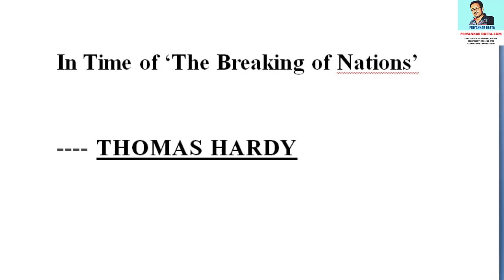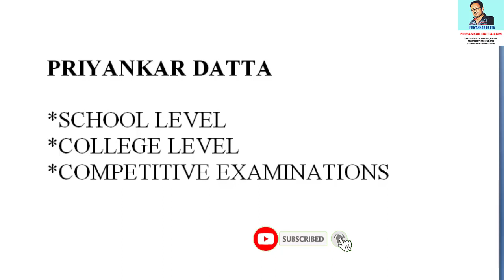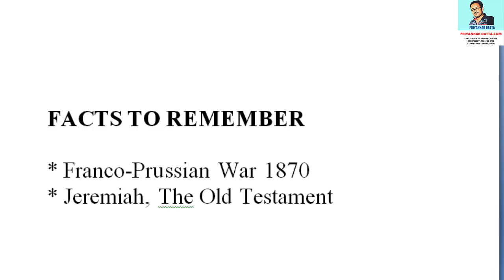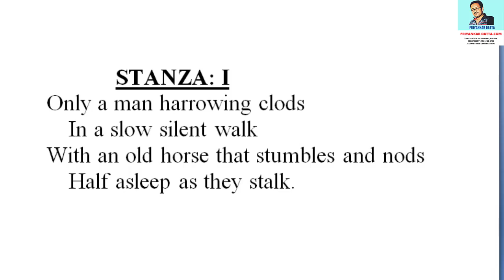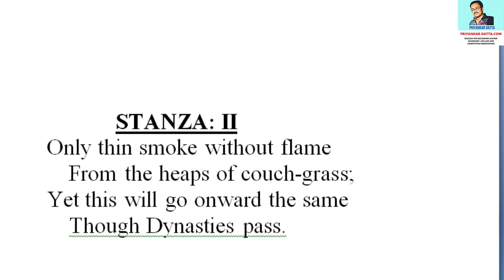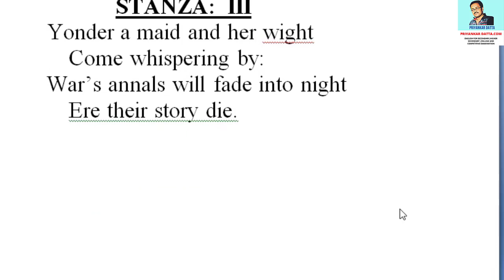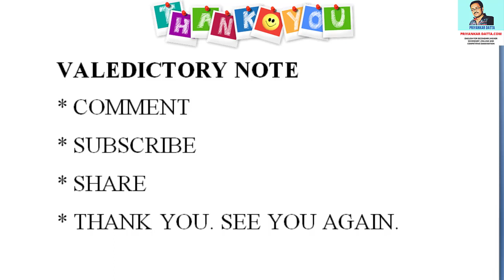In Time Of The Breaking Of Nations Bengali Meaning-In Time Of 'the Breaking Nations' Meaning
In Time Of The Breaking Of Nations Bengali Meaning - In Time Of 'the Breaking Nations' - Meaning is a great video on in time of the breaking of nations Bengali meaning. In this video "in time of 'the breaking of nations'" is superbly explained in Bengali |
In time of the breaking of nations is a great poem by Thomas Hardy. Here, you will get a line by line analysis of in time of the breaking of nations poem in Bengali. All the stanzas of in time of the breaking of nations poem are covered in this video.

IF YOU WANT STUDY MATERIALS IN PDF FORMAT ON ANY TOPIC OF YOUR LIKING, YOU MAY SEND ME A MESSAGE IN MY WHATSAPP NO: OR IN MY TELEGRAM NO: 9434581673 OR IN MY E MAIL ID